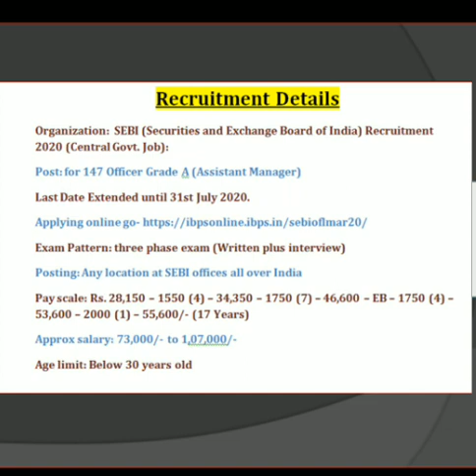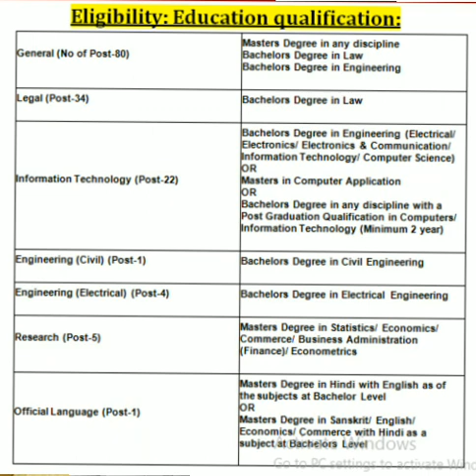Career Bulletin : MCC Agartala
Career Bulletin on SEBI